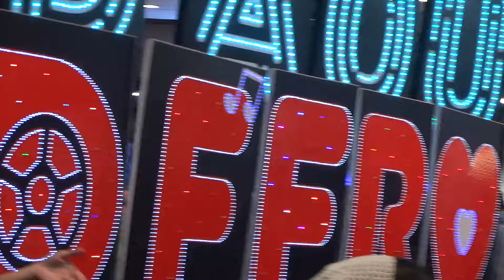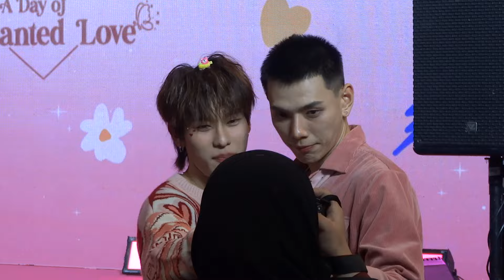8/8 [DAOU OFFROAD] Camera2 /D7EnchantedLovexOuRoad 13FEB2024 @Central pinklao